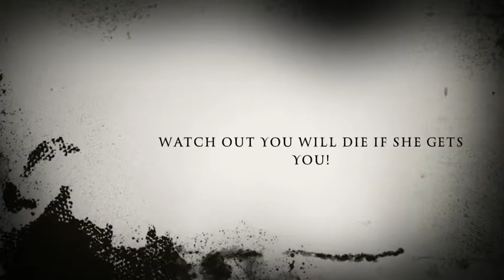The Doll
Hijab